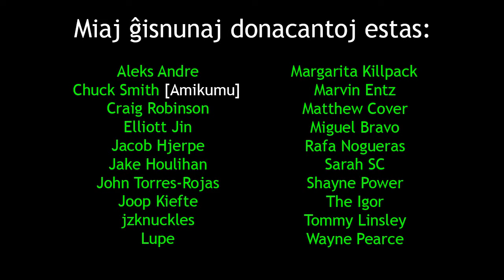EsperantoLives 2016 | Ĉu vi pretas?!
en: In this film, I launch the 2016 EsperantoLives campaign.
eo: En ĉi tiu filmeto, mi lancxas la 2016-an EsperantoLives kampanjon.